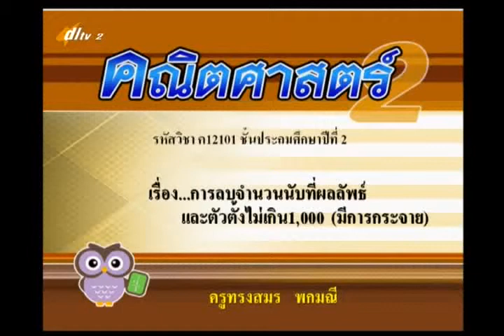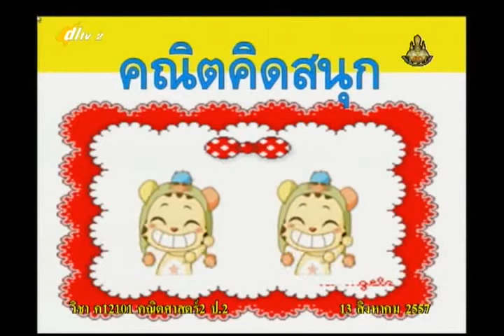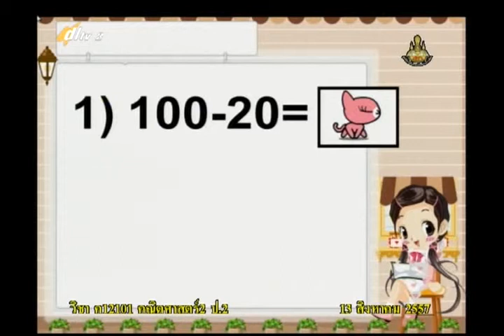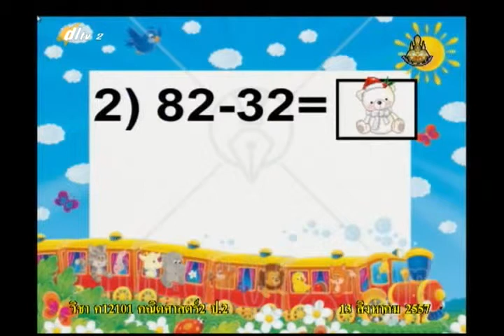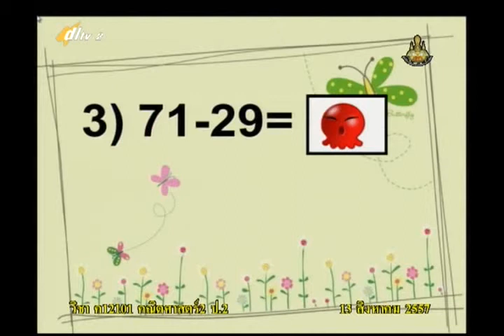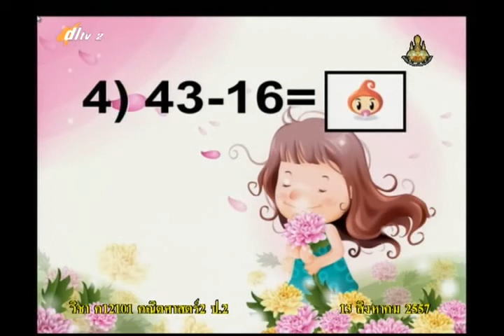059A+2130857+ค+การลบจำนวนนับที่ผลลัพธ์และตัวตั้งไม่เกิน 1,000 มีการกระจาย+mathp2+dl57t1+w13